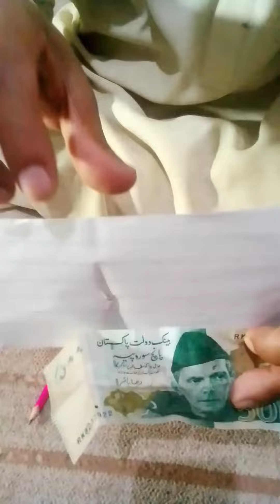magic tricks the silk through amazing video easy tips ideas of RJTEAC